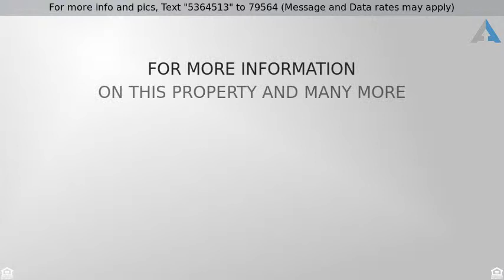Priced at $244,000 - 222 Leeward Way, Ottawa, IL 61350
Charming cottage on the Illinois River, in the hea

Charming cottage on the Illinois River, in the heart of Starved Rock Country.  Beautifully appointed coastal architecture. Amazing views of the harbor and access to full service marina.  Walking paths, on site restaurant, kayak rentals and more. Perfect home that will make you feel far away yet only 90 miles from Chicago.  All-in-one vacation living featuring altogether satisfying getaway comforts. The Harbor Cottage loft model includes even taller vaulted ceilings and a loft with two additional twin beds over and above the features below.    Our charming Harbor Cottages are designed for relaxation. Being similar in size and ambiance to a large luxury hotel suite, these cottage units include a bedroom with a king bed, a complete kitchen, large bathroom,loft with bunk beds, cozy living space, and a built-in dining banquette surrounded by large windows.    * Built-in dining banquett * Vaulted Ceiling * Harbor Views * Frameless Bathroom * Closet with Laundry units * 180 degree harbo If this property is no longer active or you are the homeowner and wish it to be removed, please contact us at .